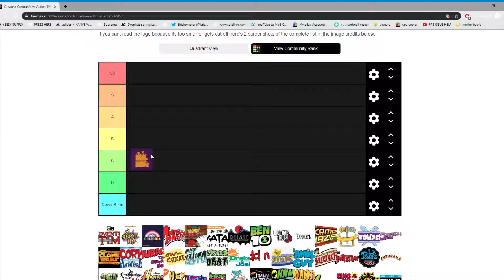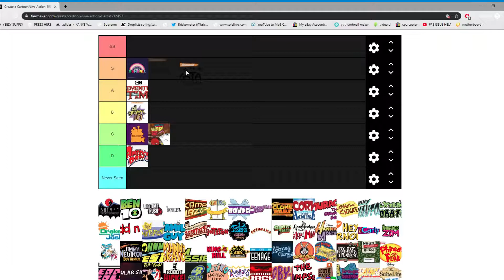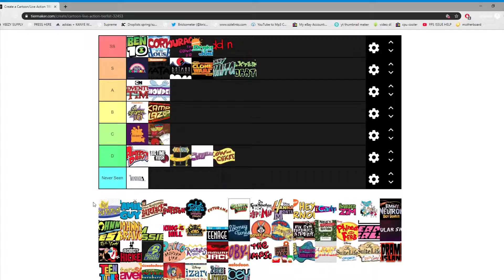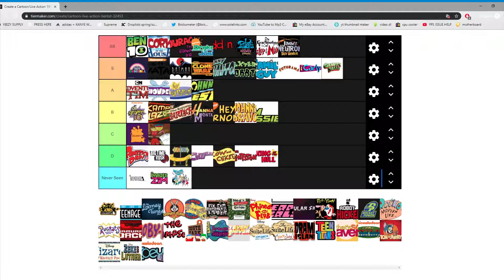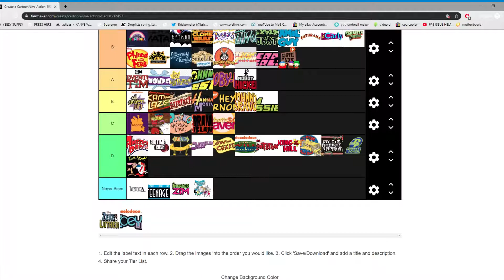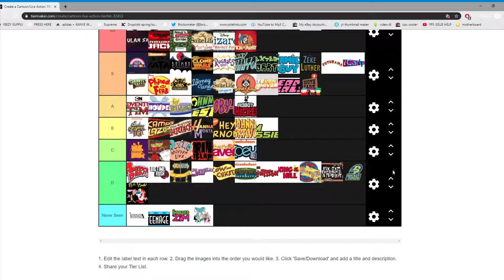Cartoon from The 1990's - 2010's Tier List